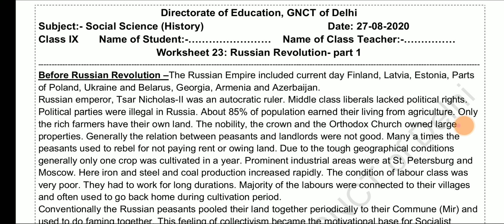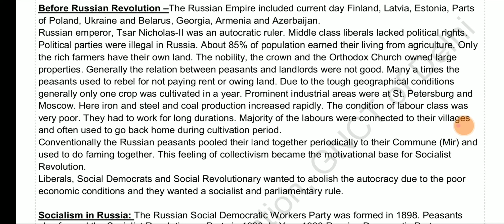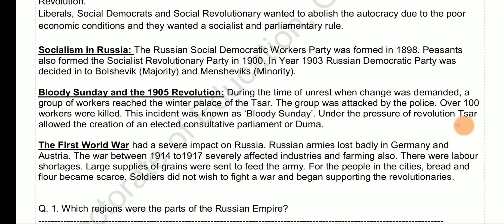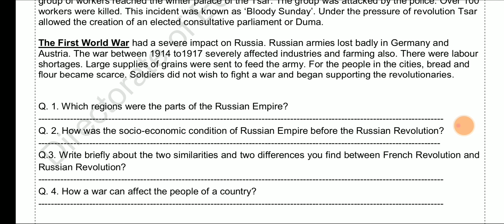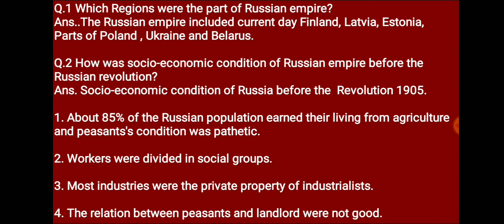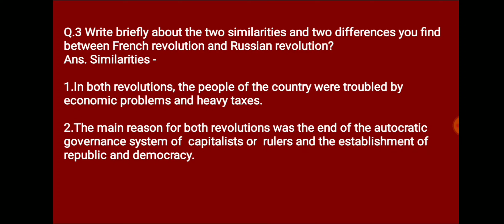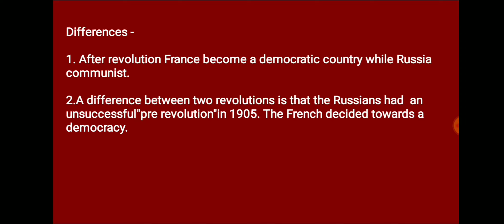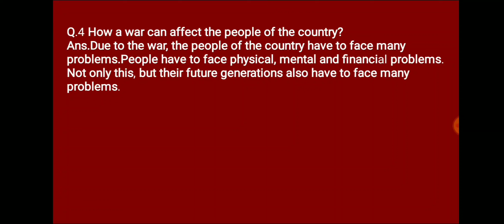Class 9 Worksheet 23 l Social Science Sst I 27 August 2020 I DOE Worksheet 23 l English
Class 9th Worksheet 23 l Social Science Sst I 27 August 2020 I DOE Worksheet 23 l English Medium.

Class 9th worksheet 23 Sst
23 Worksheet sst in English
27 August Worksheet sst class 9th
Class 9th worksheet
English Medium
DOE worksheets
Delhi government school
27 August 2020
27 August 2020 worksheets
DOE worksheets 23 solution
DOE worksheets 23 solution in English
DOE worksheet 23 solution in Hindi
worksheet
MuDita IAS WaRriors
Study
Worksheet solutions in English
Class 9
Class 9 social science worksheets
Class 9th Worksheet solution
Social science
Class 9th
Worksheet solution class 9 Sst
Class 9 social science worksheet 23
Worksheet 23 class 9th social science
Worksheet 23 Sst class 9th
सामाजिक विज्ञान worksheet English medium